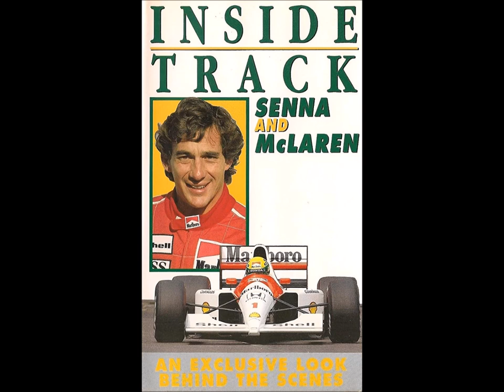Ray Russell & Peter Van Hooke - Surfer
Inside Track: Senna And McLaren [VHS documentary released by Watershed Pictures in 1991]